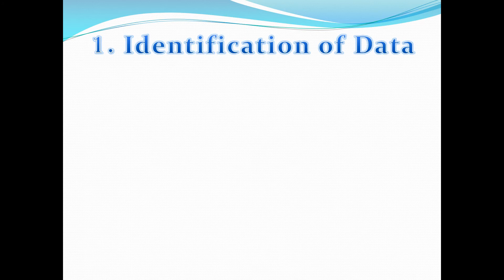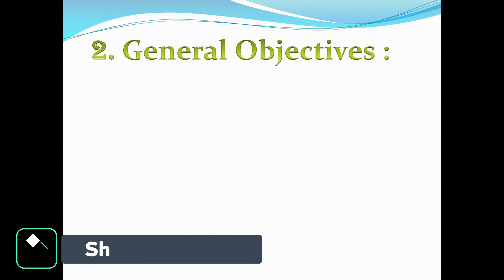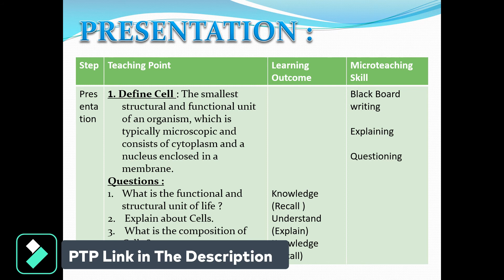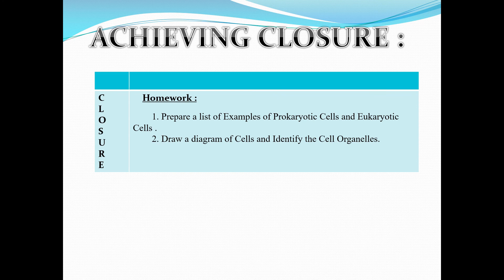Science Lesson Plan For B.Ed. | PowerPoint Presentation | Cells & Its Type Lesson Plan PPT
In this video. I will share a sample Science Lesson Plan on the topic "Cells & Its Type". This is a PowerPoint Presentation of a sample science lesson plan. You will be able to learn how to make a lesson plan on any subjects from this video. Also, you will be able to download this PPT file for PowerePoint Presentation in your B.Ed. College.

(sorry, due to a technical reason the link is not accessible)